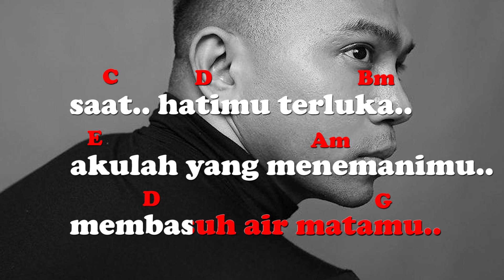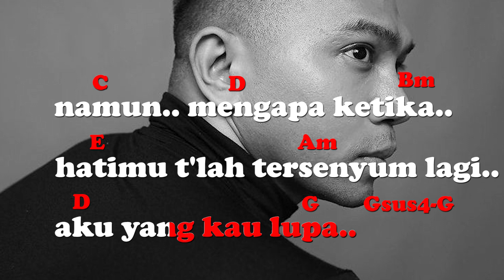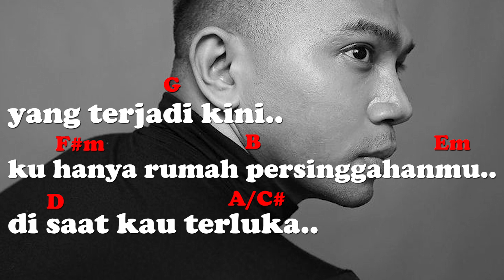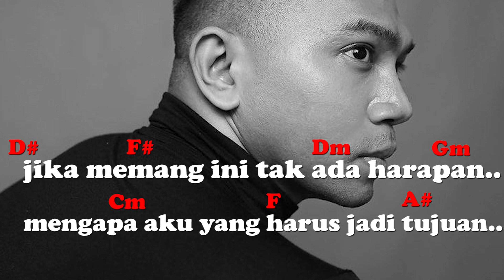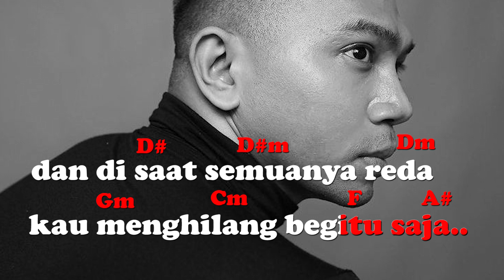Rumah Singgah - Fabia Asher // Nada Dasar G // Karaoke With Chord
KARAOKE  WITH CHORD (RUMAH SINGGAH BY FABIA ASHER)

Selamat datang di Karaoke With Chord YouTube channel

Dalam channel ini, kami akan menyajikan video karaoke beserta liriknya dan chord, dan selalu menampilkan berbagai genre musik.

Jangan lupa untuk pencet tombol SUBSCRIBE dan nyalakan tombol loncengnya agar tidak ketinggalan video-video keren dari Karaoke With Chord. klik juga tombol like jika kalian suka dan jangan lupa tinggalkan komentar.